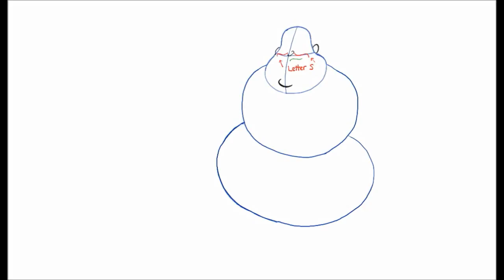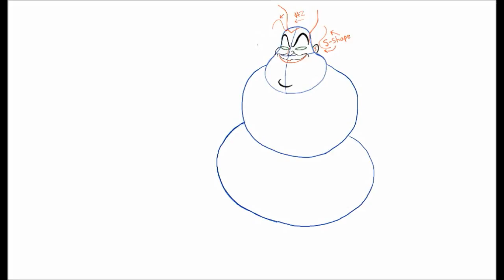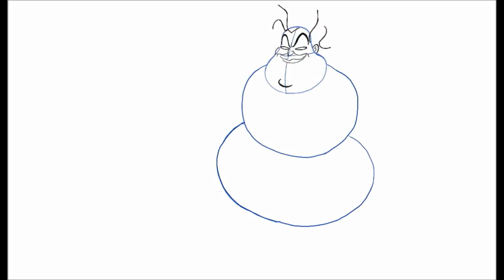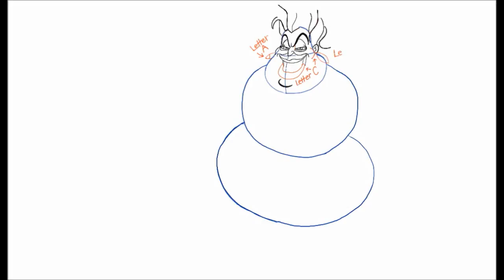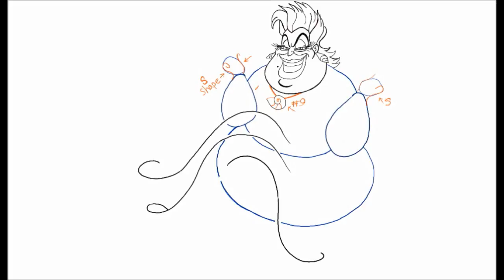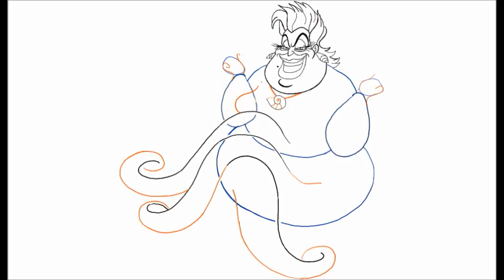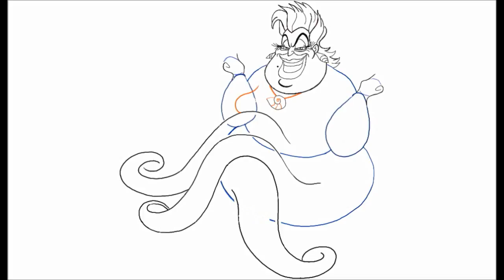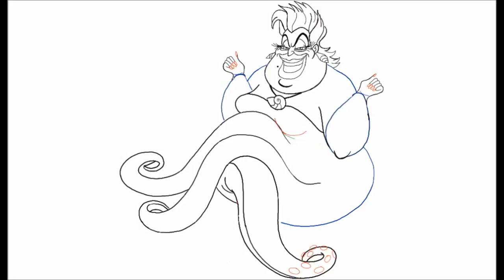How to Draw Ursula From The Little Mermaid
This drawing tutorial will teach you How to Draw Ursula From The Little Mermaid.